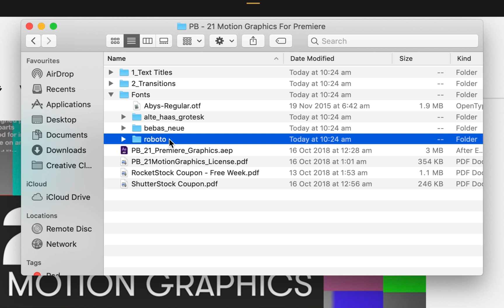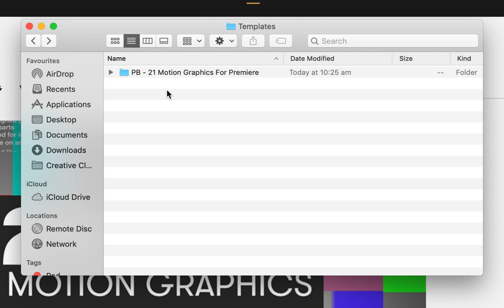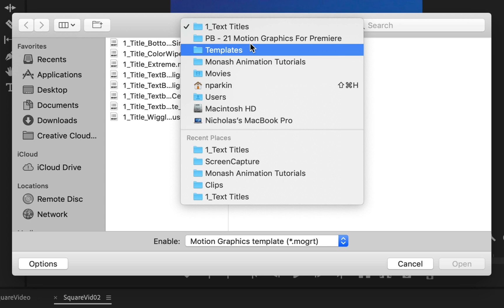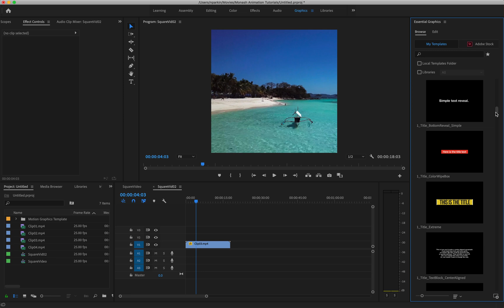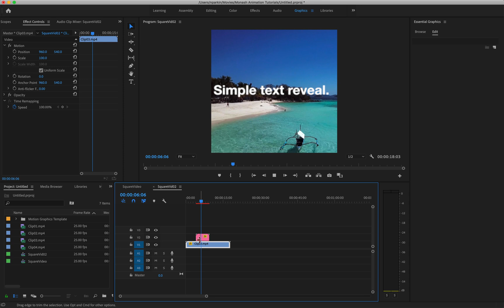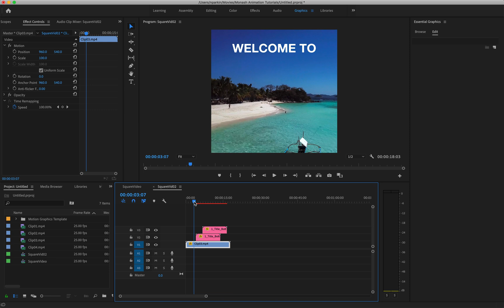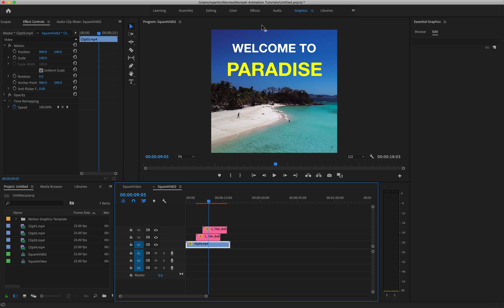How to Install Custom Text Graphics Templates in Adobe Premiere Pro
A simple guide to installing and using a basic text animation graphics template in Adobe Premiere Pro. This tutorial is aimed at absolute beginners.

The template that I use in this video is available here at Premium Beat (and there are many more)